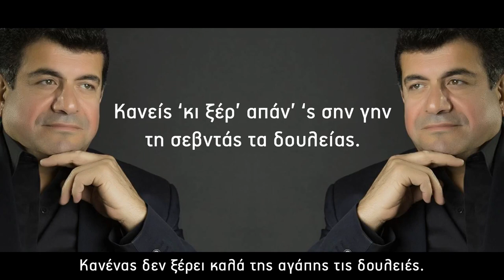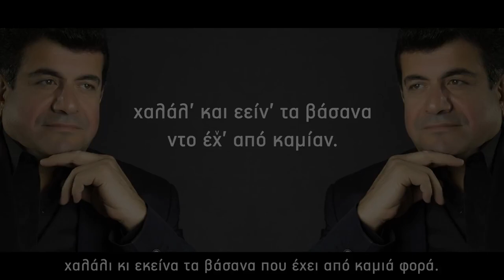Ανάθεμα και τη σεβντάν Στάθης Νικολαϊδης Νίκος Σαββίδης NEW 2018//Anathema kai ti sevntan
Τραγουδι:Σταθης Νικολαιδης-Νικος Σαββιδης

Λυρα:Στελιος Σαββουλιδης
Στιχοι-Ελευθερη μεταφραση:Λευτερης Τακματζιδης
Μουσικη:Νικος Σαββιδης
Eνορχηστρωση/Μιξη/Master:Παυλος Δενεσιδης

Επιμελεια βιντεο:Γιαννης Αντωνιαδης-Studio Rec Kilkis

Το τραγουδι "Αναθεμα και τη Σεβνταν" συμπεριλαμβανεται στη νεα δισκογραφικη δουλεια του Νικου Σαββιδη με τιτλο "Οδοιπορικο στον Ποντο".

Καλη σας ακροαση!!